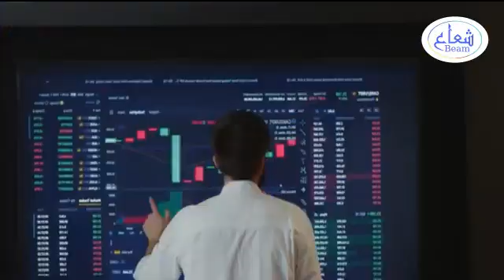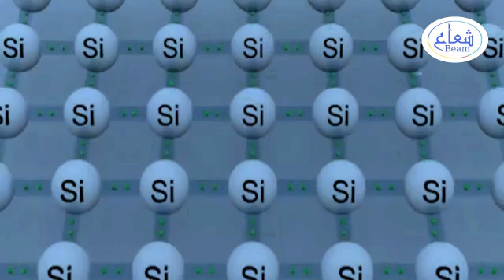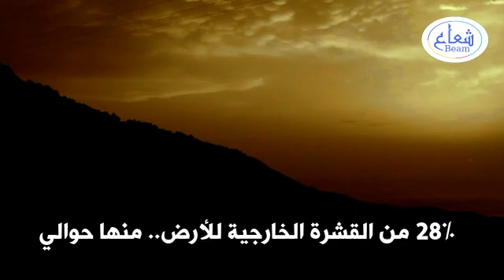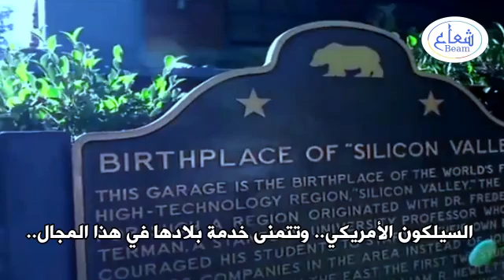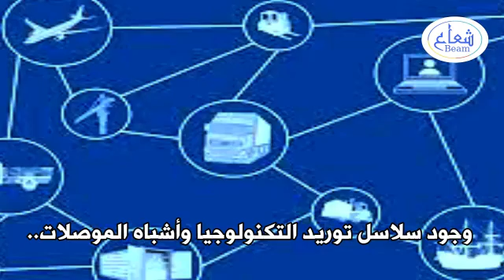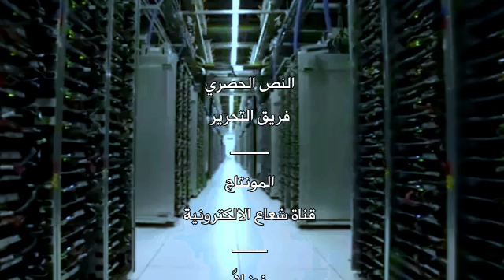على خطى تايوان | الجزائر من تعدين السيليكا إلى ثورة السيليكون والرقائق الالكترونية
الجزائر على خطى تايوان.. ثورة السيليكون تنطلق في الجزائر.. من تعدين رمال السيليكا في صحراء الجزائر، إلى صناعة رقائق السيليكون والدارات الرقمية الإلكترونية.. تدعم نمو اقتصاد الجزائر 2023
في جديد وأهم وآخر الأخبار في الجزائر اليوم:
على خطى تايوان، الجزائر تُطلِق ثورة السيليكون، وتنطلق في صناعة رقائق السيليكون والدرارات الالكترونية، والموصّلات الفائقة، وأشباه المواصلات، وتسعى الجزائر لإقامة وادي سيلكون جزائري.. مُستفيدة من وفرة المادة الخام لديها، وهي مادة السيلكا، أو الرمال البيضاء ذات النقاء العالي، أو رمال الكوارتز.. وكذا ما تمتلكه من عقول بشرية ــ وطنية ومُهاجرة ــ ذات شهرة عالمية في مجال السيليكون، وصناعة المعادن والتعدين، وتقنيات الثورة الصناعية الرابعة..
إن تقنيات السيليكون والرقاقات الالكترونية، صارت هي عِماد العديد من الصناعات المُتقدّمة، حيث يُعتمد عليها في صناعة أكثر المُعدات والأجهزة تقدماً في العالم.. بداية من الألياف البصريّة.. واللوحات الرقمية التي غزت العالم.. وهواتف الآيفون لشركة آبل.. وصولاً لطائرات إف 35 المُقاتلة، والضاربة في سلاح الجو الأمريكي والجيوش الحديثة.. ومروراً بالسيارات الالكترونية الحديثة.. وتعدين العُملات الرقمية المُشفرة.. والخلايا الشمسية لإنتاج الطاقة النظيفة.. وغيرها من تقنيات تخزين الطاقات المُستدامة والمُتجددة..
المراجع والمصادر:
شاهد المزيد من الفيديوهات الحصرية على قناة شعاع الالكترونية:
ـــــــــــــــ